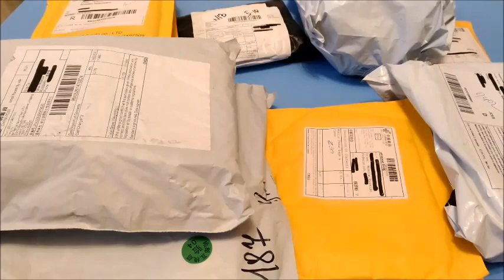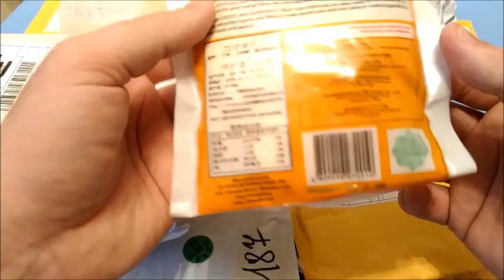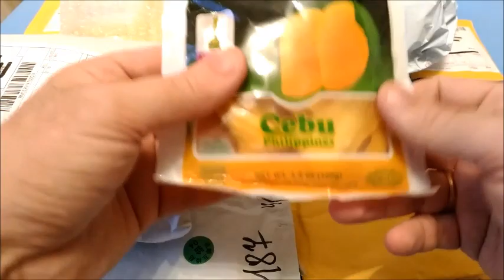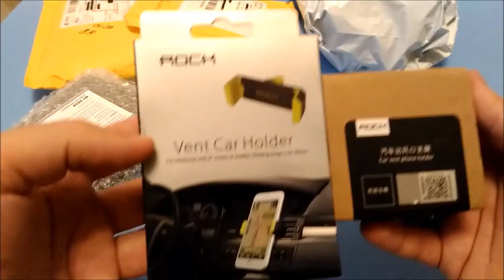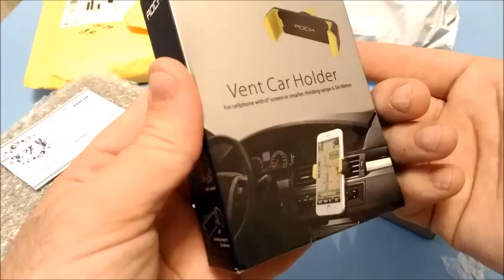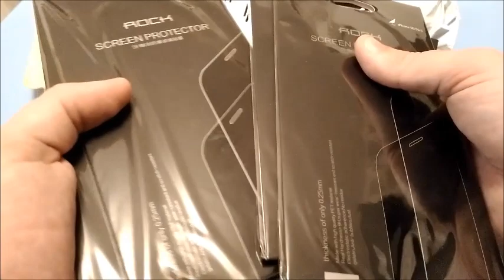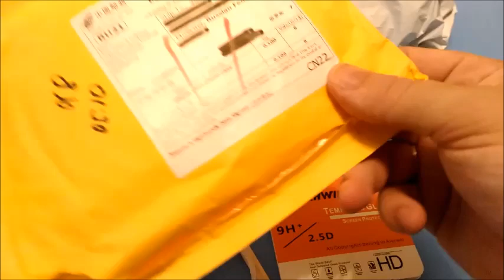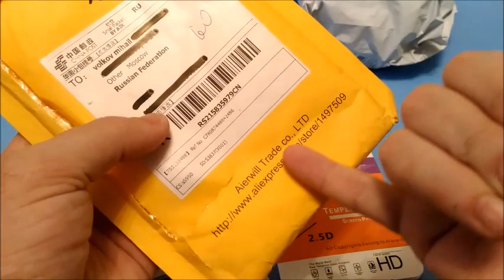Распаковка с AliExpress Unboxing вторая в октябре 2016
В данном видео принимали участие следующие товары:
➤ Blackview A8 вполне хорошие характеристики и внешний вид за низкую цену.
➤ автомобильное зарядное устройство Rock с двумя портами USB на 2.1А каждый
матовый чехол на Lenovo vibe shot
➤ тонкая броня на Asus zenfone max и ✔ ➤ раздел где можно посмотреть подобную броню на другие модели телефонов
➤ держатель на вентиляцию марки Rock
➤ защитное стекло Rock на 5 iPhone
➤ защитное стекло Rock на 6 iPhone
➤ защитное стекло на Asus zenfone max и ✔ ➤ продавец у которого есть стекла на многие другие модели телефонов
➤ машинка и инструменты для сборки

Канал картавый блогер содержит плейлисты:

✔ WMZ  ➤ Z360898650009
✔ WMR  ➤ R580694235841